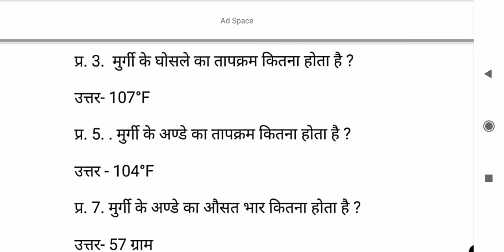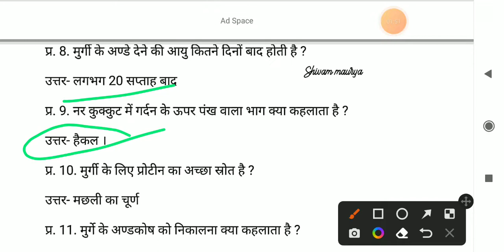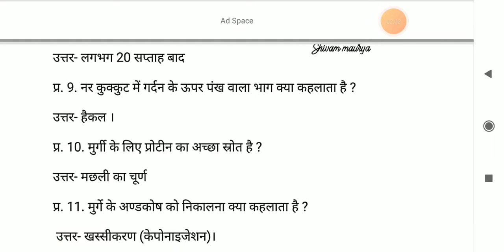Bsc ag 4th semester poultry production management objectiv question